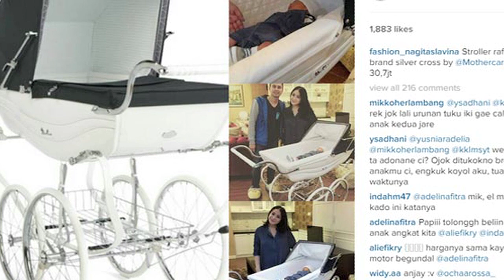Gadis Gosip: Nia Ranissa - Edisi Rafathar Si Baby Rich